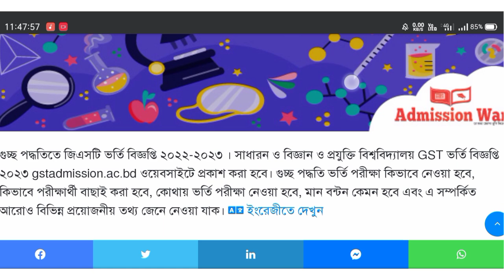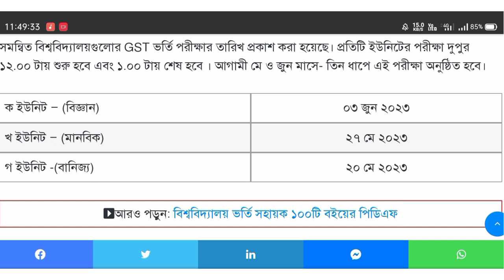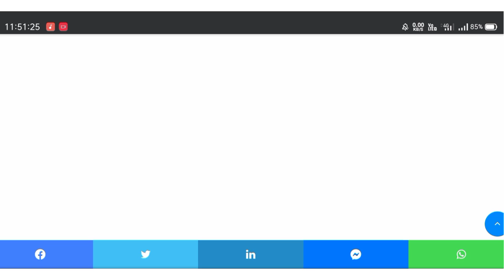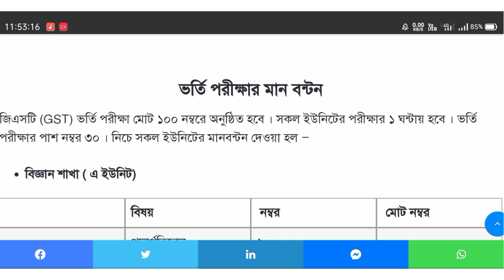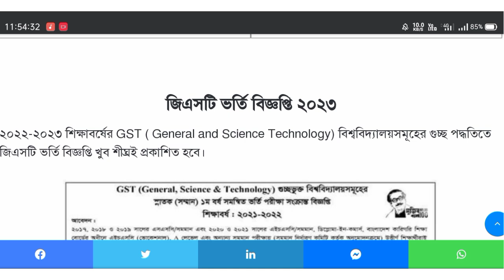গুচ্ছ ভর্তি পরীক্ষা 2023 আপডেট || GST আবেদনভর্তি আপডেট ২০২৩ || GST Admission 2023 GST 2023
গুচ্ছ ভর্তি পরীক্ষা ২০২৩ আপডেট  GST আবেদনভর্তি সকল তারিখ আপডেট ২০২৩ GST Admission 2023  GST 2023

গুচ্ছ ভর্তি পরীক্ষা তারিখ প্রকাশিত  gst admission update  gst admission 2023  gst exam date 2023

Thumbnail Text: গুচ্ছ ভর্তি পরীক্ষা ২০২৩ আপডেট

gst breaking news
গুচ্ছ বিশ্ববিদ্যালয় আপডেট নিউজ
গুচ্ছ পদ্ধতিতে কোন কোন
গুচ্ছ
গুচ্ছ আপডেট
গুচ্ছ পদ্ধতিতে ভর্তি পরীক্ষা
gusso vorti update
gusso admission
gst admission preparation 2023
gusso update news
গুচ্ছ ভর্তি পরীক্ষা ২০২৩ আপডেট
গুচ্ছ ভর্তি পরীক্ষার নতুন আপডেট
গুচ্ছ ভর্তি পরীক্ষার মানবন্টন ২০২৩
GST
Admission 2023 Review
গুচ্ছ ভর্তি পরীক্ষা ২০২৩
gst admission 2023 syllabus
GST
gst exam date 2023
gst exam 2023
gst update news
gst admission test 2023
gst admission 2023
ভর্তি পরীক্ষা ২০২৩ আপডেট
গুচ্ছ ভর্তি